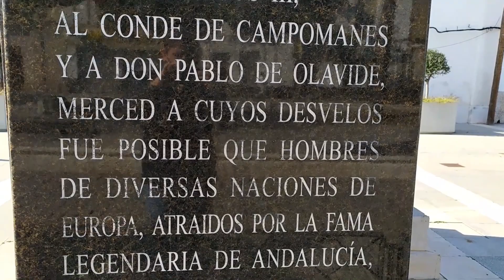Exploring the beautiful town of La Carlota in the Cordoba province of inland Andalucia Spain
La Carlota is located in the Cordoban countryside, south-west of the large regional capital of Cordoba, and it occupies part of the alluvial valley of the River Guadalquivir and an area of its Quaternary terraces. This means that La Carlota and La Chica Carlota are sited astride and alongside large steams that come down from the Guadalquivir river and the mountains to the north.

The terrain of the countryside is soft and gently rolling and without extreme slopes, though mountains may be glimpsed on the far horizons. The main economic activity is agriculture and traditional products: dry cereals; olive groves; vineyards; sunflowers; sugar beet; and cotton.
For details of all properties for sale in La Carlota, the Cordoba province and across inland Andalucia or to book a Personal Virtual Property Tour please